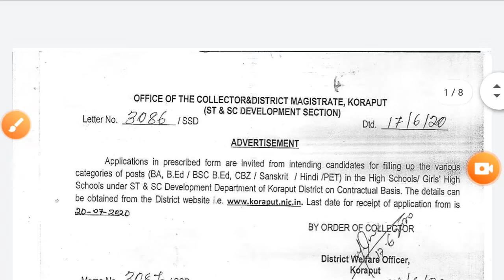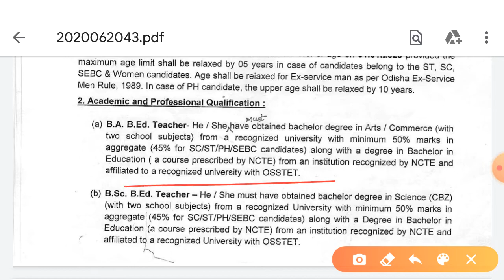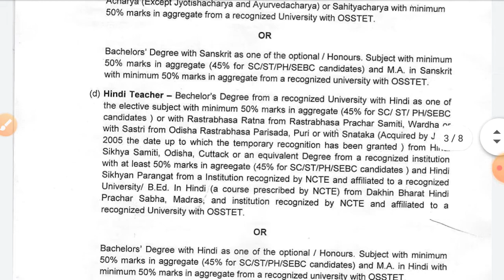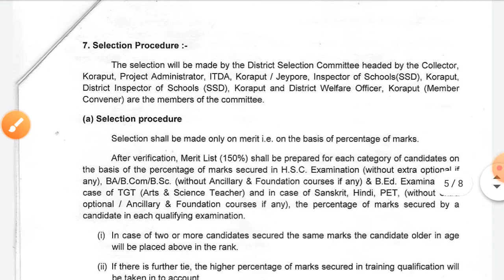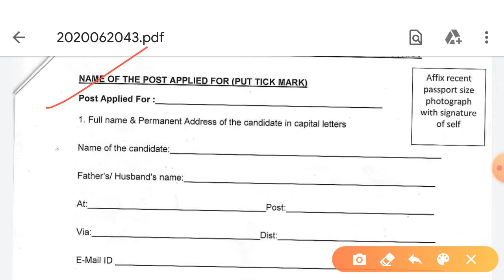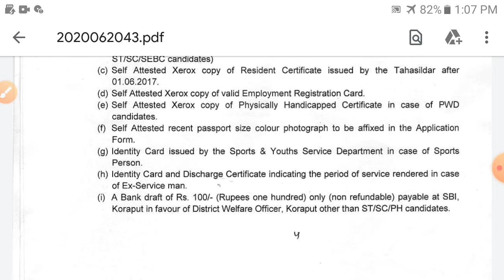Teacher requirement 2020|| TGT ARTS & SCIENCE/PET/ HINDI/SANSKRIT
Teacher requirement 2020 for TGT ARTS & SCIENCE/PET/ HINDI/SANSKRIT